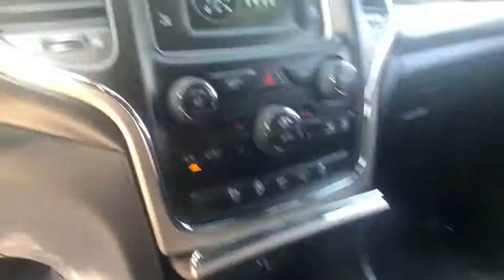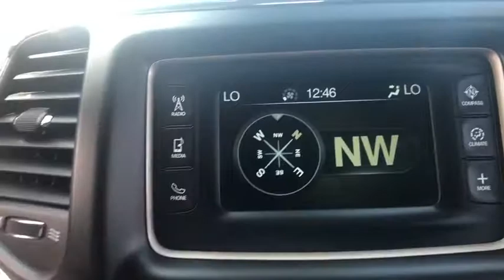2017 Jeep Grand Cherokee Jacksonville, Greenville, New Port, Morehead City, Wilmington, NC P9226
Bright White Clearcoat Used 2017 Jeep Grand Cherokee available in New Bern, North Carolina at Trent Cadillac Buick GMC. Servicing the Jacksonville, Greenville, New Port, Morehead City, Wilmington, NC area.
2017 Jeep Grand Cherokee Laredo - Stock#: P9226 - VIN#: 1C4RJFAG9HC918746

Drivers only for this dominant and seductive 2017 Jeep Grand Cherokee Laredo. Savor silky smooth shifting from the Automatic transmission paired with this high performance Regular Unleaded V-6 3.6 L/220 engine. Boasting a mind-blowing amount of torque, this vehicle begs for someone to love it! It has the following options: WHEELS: 17 X 8.0 ALUMINUM (STD), TRANSMISSION: 8-SPEED AUTOMATIC (845RE) (STD), TIRES: P245/70R17 BSW ON/OFF ROAD (STD), QUICK ORDER PACKAGE 23E -inc: Engine: 3.6L V6 24V VVT UPG I w/ESS, Transmission: 8-Speed Automatic (845RE), Power 4-Way Driver Lumbar Adjust, Bright Side Roof Rails, Power 8-Way Driver/Manual Passenger Seat, MANUFACTURER'S STATEMENT OF ORIGIN, ENGINE: 3.6L V6 24V VVT UPG I W/ESS (STD), BRIGHT WHITE CLEARCOAT, BLACK, CLOTH LOW BACK BUCKET SEATS, Wheels: 17 x 8.0 Aluminum, and Valet Function. Cruise for miles in this fabulous and playful Jeep Grand Cherokee. Test drive this must-see, must-drive, must-own beauty and get a hassle-free deal today at Trent Cadillac Buick GMC, 1707 Highway 70 East, New Bern, NC 28560.